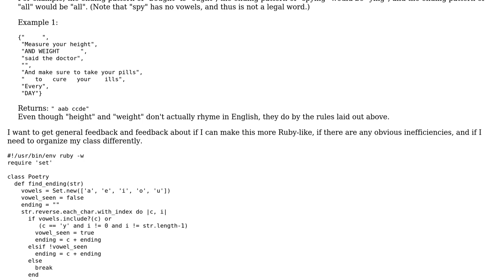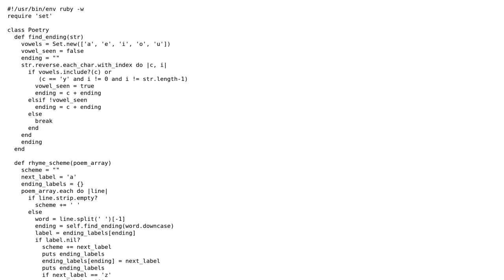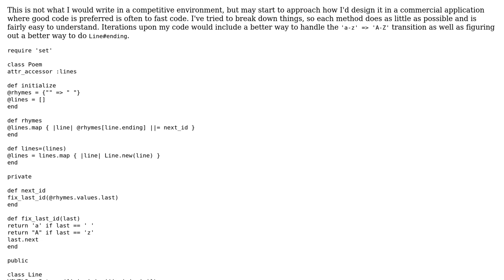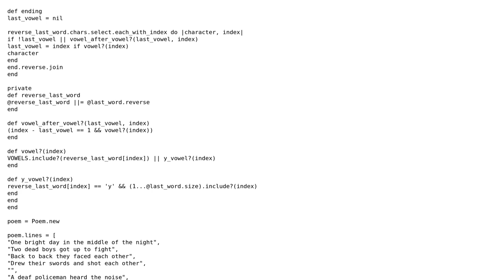Code Review: Determine a poem's rhyme scheme (2 Solutions!!)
Code Review: Determine a poem's rhyme scheme

With thanks & praise to God, and with thanks to the many people who have made this project possible! | Content (except music & images) licensed under CC BY-SA | Music | Images & others | With thanks to user tokland user Sirupsen user Mastid user 200_success and the Stack Exchange Network Trademarks are property of their respective owners. You are responsible for your own actions.